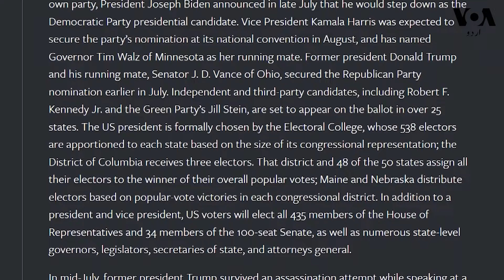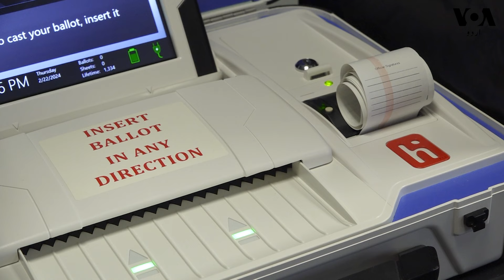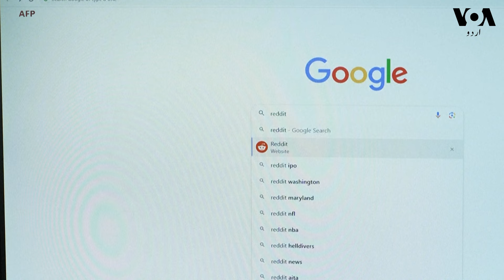Domestic, Foreign efforts to disrupt U.S. presidential election are up: researchers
اس ہفتے جاری ہونے والی دو رپورٹوں میں امریکی انتخابات میں گڑ بڑ کی کوششوں میں اضافے کے خلاف خبردار کیا گیا ہے۔ رپورٹوں میں کہا گیا ہے کہ معلومات پر اثر انداز ہونے، سیاسی تشدد اور ہراساں کرنے میں اضافہ ہوا ہے۔ وائس آف امیریکہ کی ویرونیکا بالدیرس اگلیسئیس کی رپورٹ۔